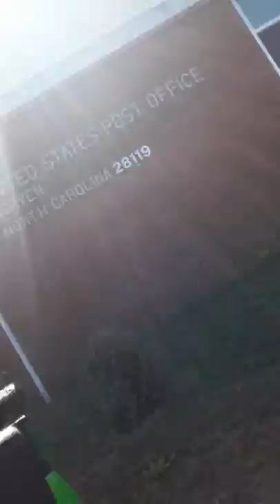Carolina Diamond productions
just a US Army servicemember who loves dogs dogs Just a lovely soul that loves to serve in the military by doing GODs mission to protect and serve ALL DOmestics against enemy allied NATO. much love A drama-free channel; with videos on cooking living dancing